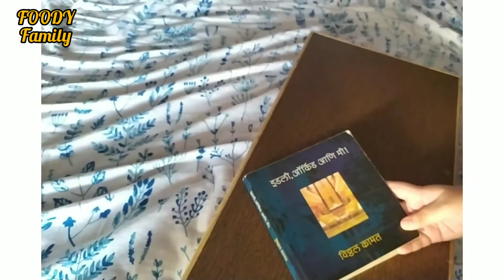Uttapa | Healthy Breakfast | पौष्टिक नाष्टा |South Indian dish with Maharashtrian तडका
Ingredients=
*1 bowl rice
*1/2bowl urad dal
*salt
*carrot 🥕
*capsicum
*onion
*green chilli
*coriander
*musturd seeds
*white sesame
*oil